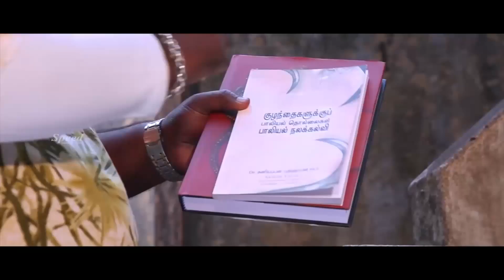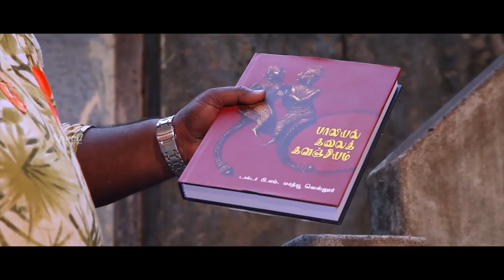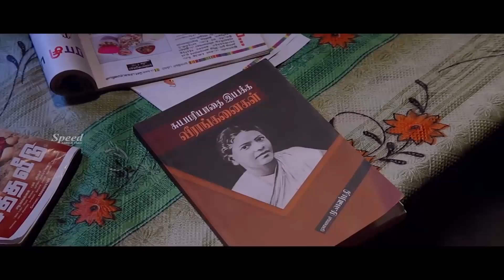Sivappu Enikku Pudikkum malayalam dubbed movie